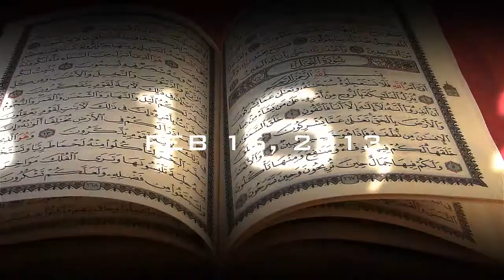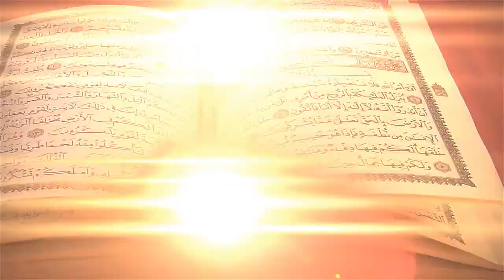INDASAN - PROBADORA DEBATE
WHEN : FEB 16 , 2013,SATURDAY,
WHERE : VICTORY CENTRAL MALL 6TH FLOOR, THEATRE HALL